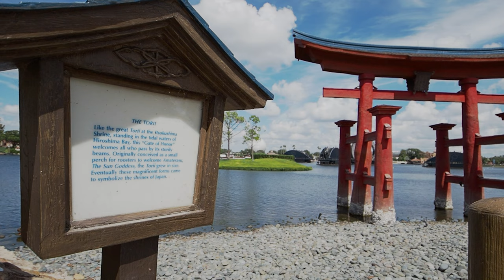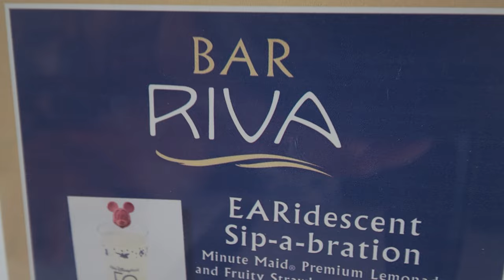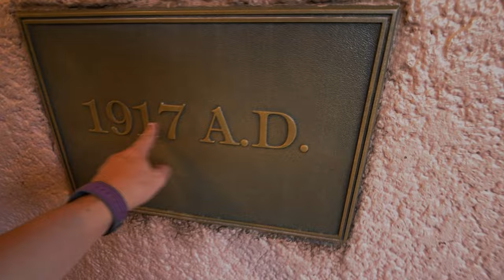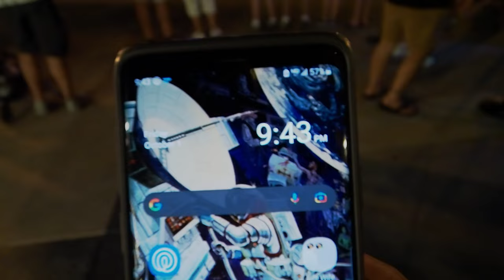Why is Oct 1st Important to Walt Disney World?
While Walt Disney World celebrates it's 50th anniversary on October 1st 2021, let's not forget that EPCOT opened on the same day 11 years later in 1982. Happy Birthday EPCOT!